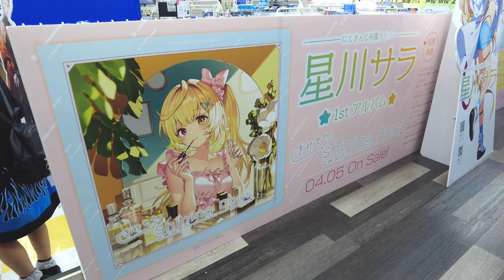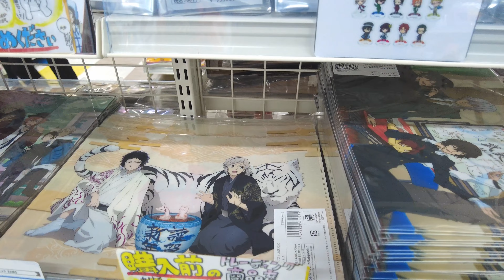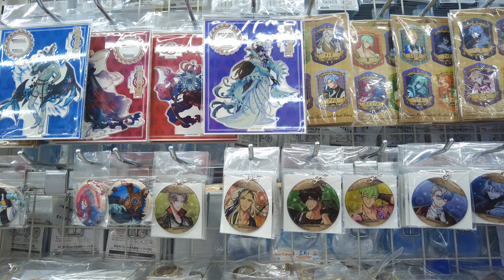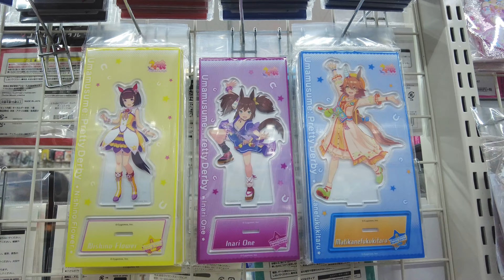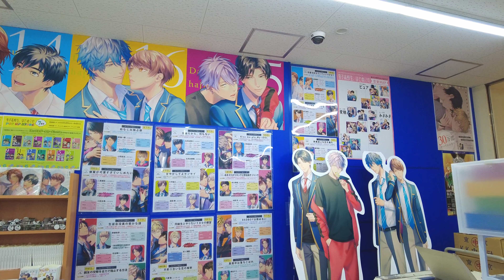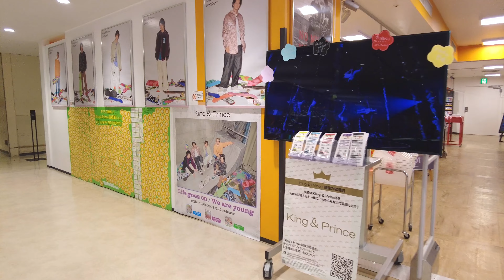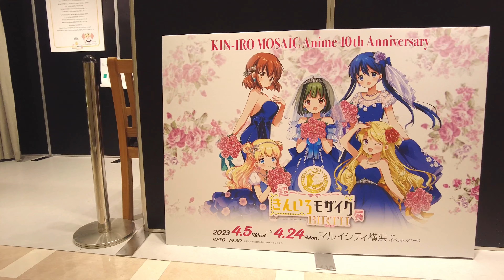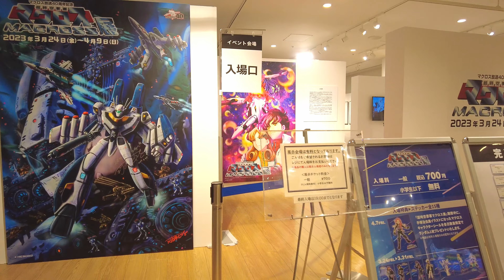【4K🇯🇵】Best anime spots around Yokohama Station!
This 4k Ultra HD video was shot at Yokohama VIVRE in April 2023.
In this time, we will introduce some of Yokohama's best anime spots.
The first place we recommend to buy anime goods near Yokohama Station is here, Yokohama VIVRE. It is famous as a purveyor for geek.
It is a 5-minute walk from the West Exit of Yokohama Station and open from 11:00 to 21:00, and from 10:00 to 21:00 on weekends and holidays.

[Stores featured in this time]
・Animate Yokohama
・VOLKS Yokohama Showroom
・Gashapon Bandai Official Shop etc.

Video Timeline:
00:00 Yokohama VIVRE
00:55 Animate Yokohama
18:40 VOLKS Yokohama Showroom
23:47 Gashapon Bandai Official Shop
25:52 Marui City Yokohama
28:06 Pokemon passage

Location: Yokohama VIVRE
Filming time: April 7, 2023, 00:30 p.m. ~ 01:30 p.m.
Equipment used: DJI Pocket 2
Type of video: City walking tour
Video resolution: 4K UHD